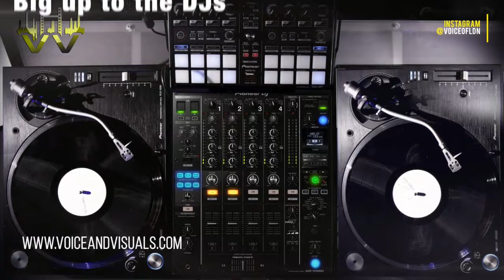DJs and Promoters Listen to this Message